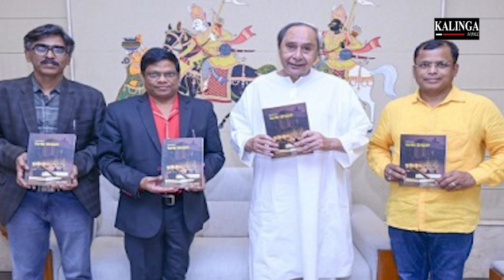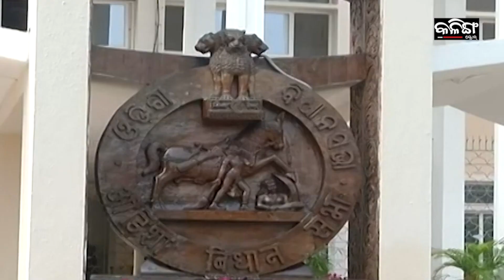NAVEEN PATNAIK RELEASES BOOK ON LEGISLATIVE PROCEDURES AT THE WORLD ODIA CONVENTION !| KalingaScroll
ବିଧାନସଭାରେ ମୁଖ୍ୟମନ୍ତ୍ରୀ କଲେ ଭାଷା ଆଇନ ପୁସ୍ତକର ଉନ୍ମୋଚନ !